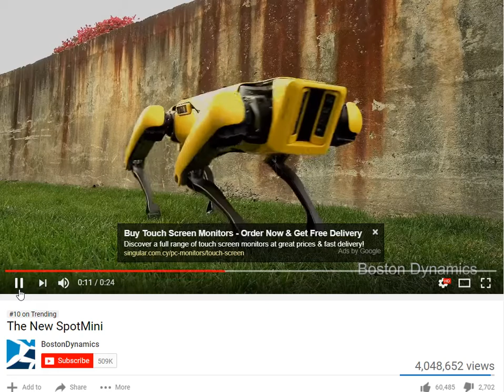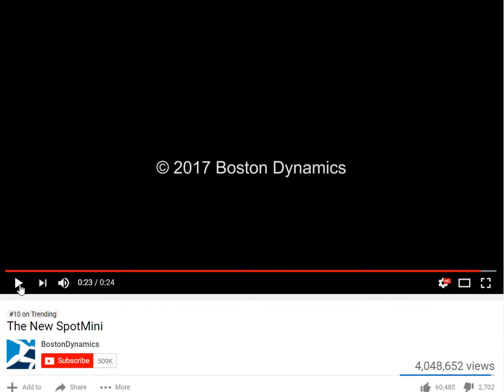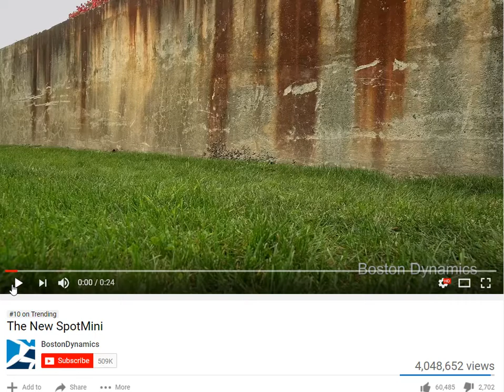''The New SpotMini'' (EXPOSED)